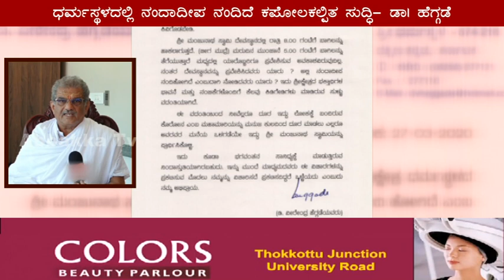ಧರ್ಮಸ್ಥಳದಲ್ಲಿ ನಂದಾದೀಪ ನಂದಿದೆ ಕಪೋಲಕಲ್ಪಿತ ಸುದ್ದಿ- ಡಾ| ಹೆಗ್ಗಡೆ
ಸಾಮಾಜಿಕ ಜಾಲತಾಣದಲ್ಲಿ ಹರಿದಾಡಿದ ಸುದ್ದಿಯ ಬಗ್ಗೆ ಮಾಧ್ಯಮ ಹೇಳಿಕೆ ನೀಡಿದ ಧರ್ಮಸ್ಥಳದ ಧರ್ಮಾಧಿಕಾರಿ ಡಾ। ಡಿ. ವೀರೇಂದ್ರ ಹೆಗ್ಗಡೆ